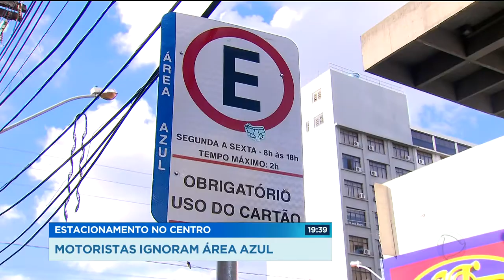GR - Estacionamento no centro: Motoristas ignoram área azul - 12-03-2018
Mesmo com as placas de área azul no centro de Goiânia, tem muito motorista ignorando a fiscalização e estacionando em local proibido. Além de não usar o cartão azul, tem motorista que estaciona em calçadas, esquinas e até em cima de praças.